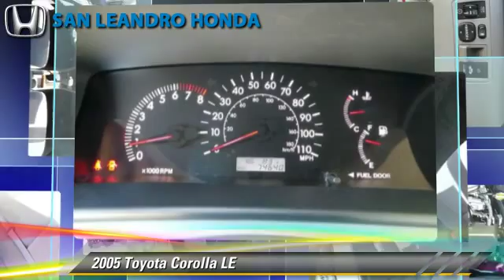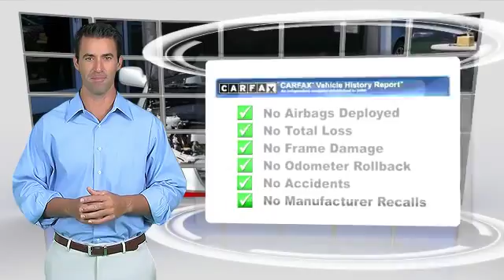Cheap Used Cars for Sale Bay Area Oakland Hayward Alameda San Leandro Ca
Search for more high-quality vehicles at San Leandro Honda:
/search.asp?dealerlist=000210

[DFIN:2:2739124:I:D7D10791:08565a04c96ace757f17cb7b8a30be53]